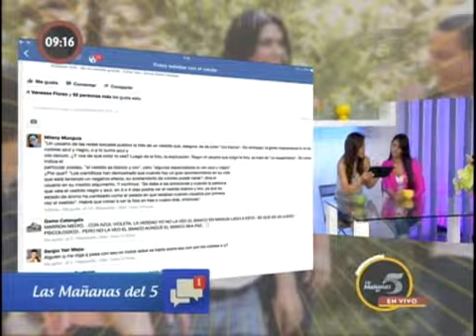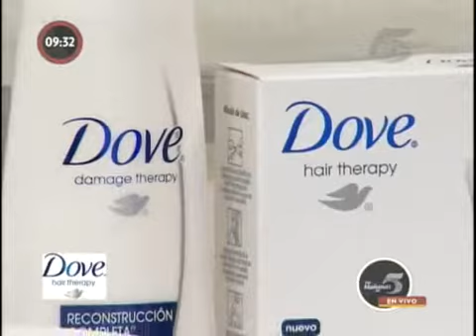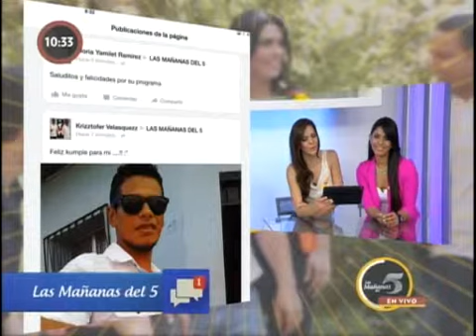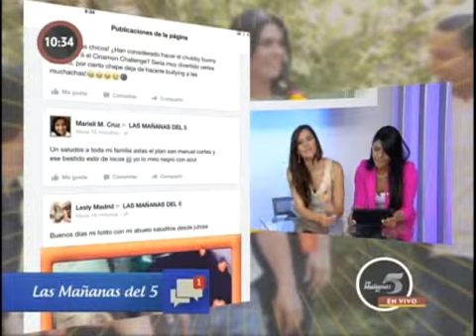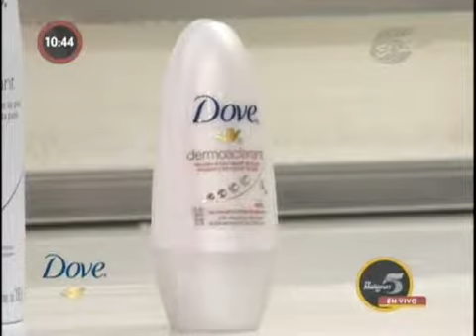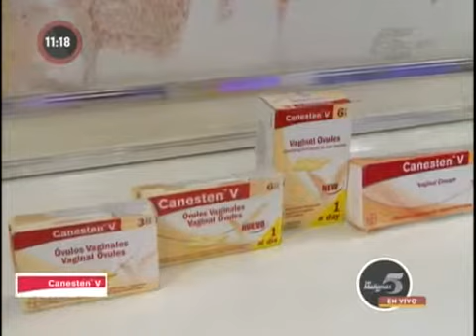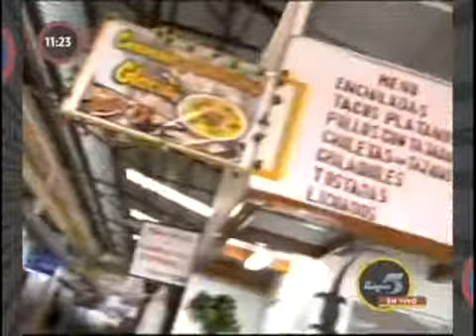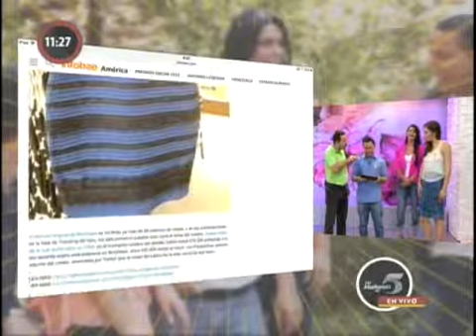TVC Las Mañanas del 5 Viernes 27 de Febrero